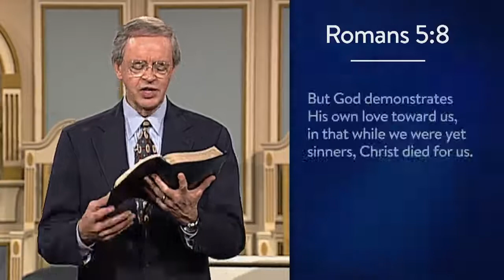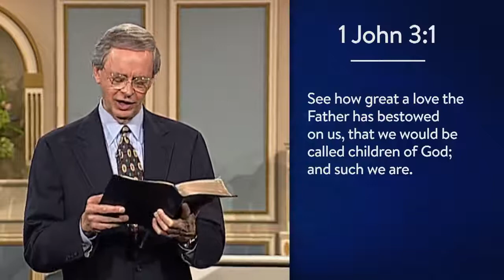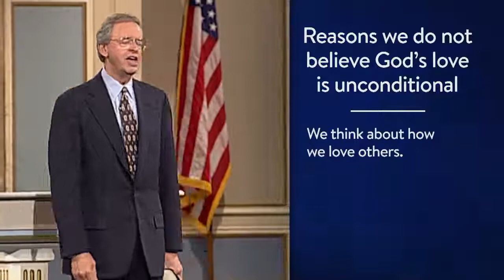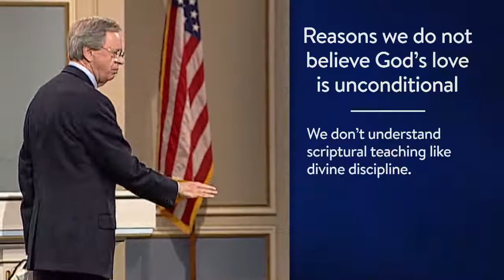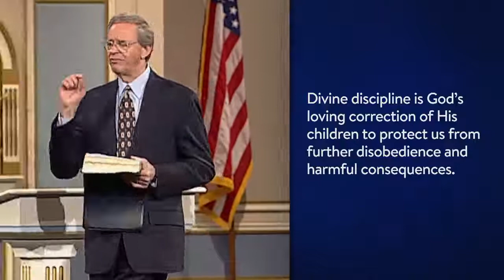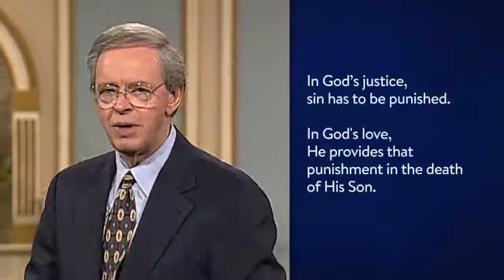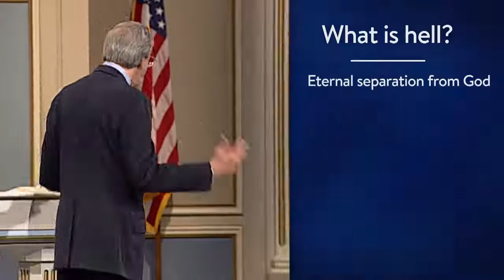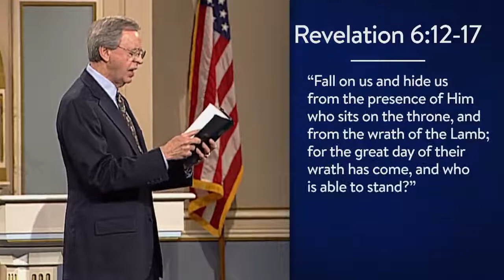The unconditional love of God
In this message, Dr. Stanley puts us at ease with the knowledge that there is nothing we can do to change God’s love for us. Learn to exchange anxiety for a sense of real peace, depression for genuine joy, and fear for a great sense of confidence as you begin to understand how God loves you.

For more messages from Charles Stanley, including this week's broadcast, go